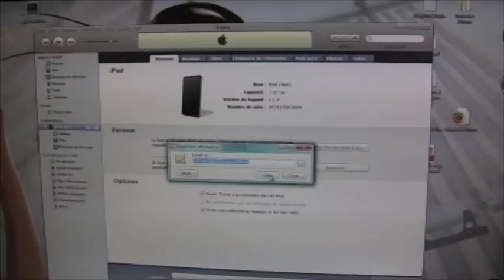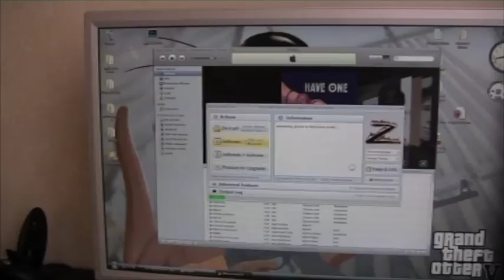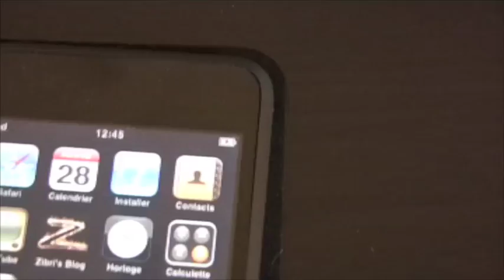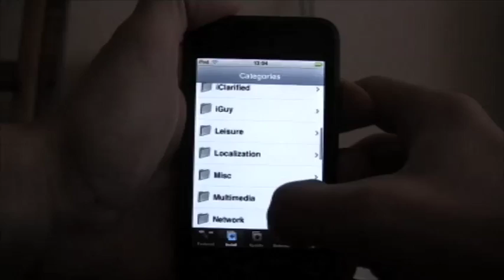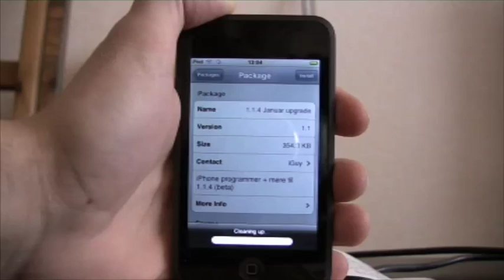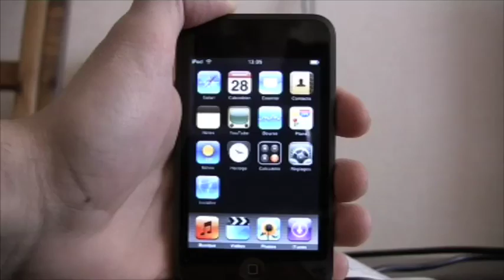Tuto jailbreak ipod touch méthode ziphone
En 5 minutes, ce tuto vidéo montre comment jailbreaker son ipod touch à l'aide du logiciel ZiPhone, puis comment installer les applications issues de l'iPhone.